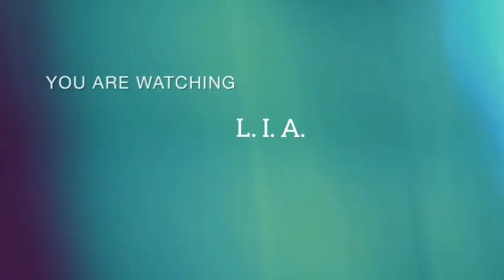OET LISTENING 🎧| Ray Sands| OET PRACTICE MATERIAL